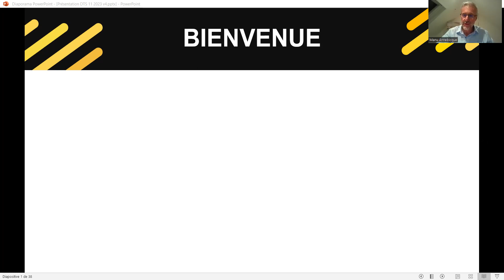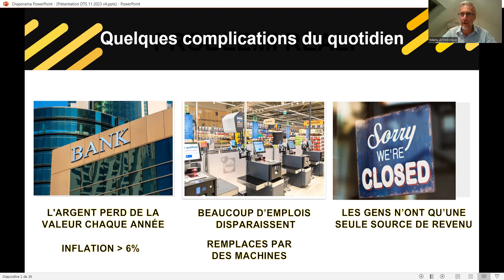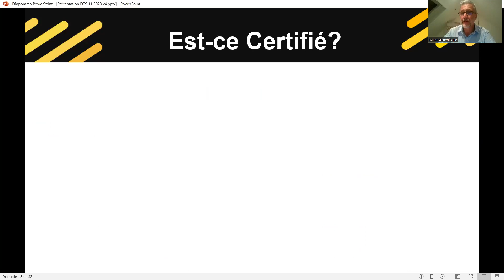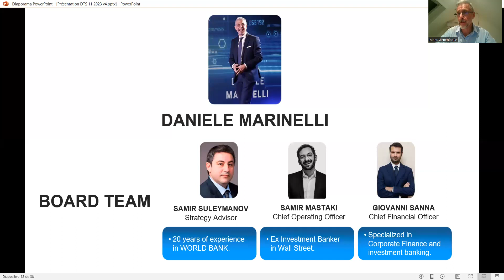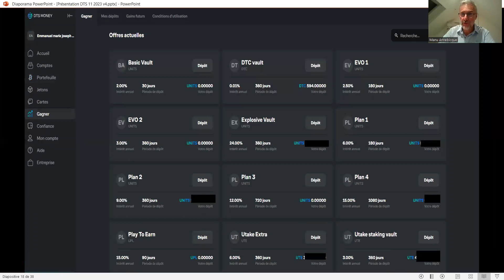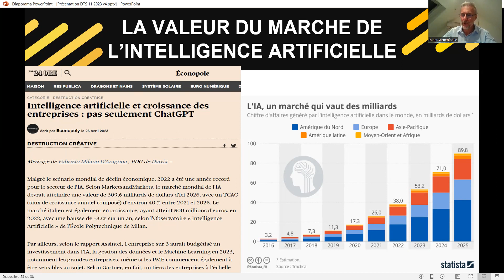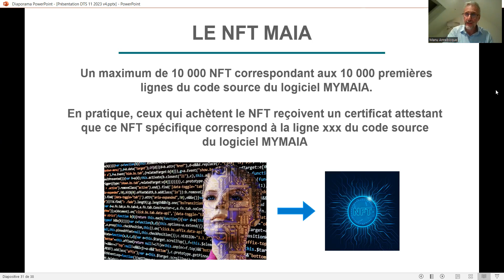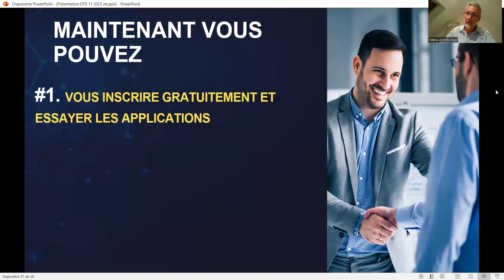Intelligence Artificielle MYMAIA / IA / Token / NFT / WEB3 / Protection des données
Vous êtes curieux de découvrir un Ecosystème Rare et Innovant protégeant vos données et votre vie privées, cette vidéo est faites pour vous.